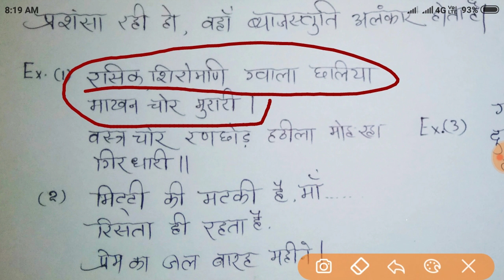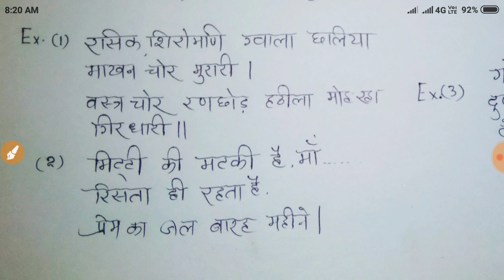Vyajstuti alankar|व्यजस्तुति अलंकार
अलंकार, व्यजस्तुति ,व्याजनिन्दा